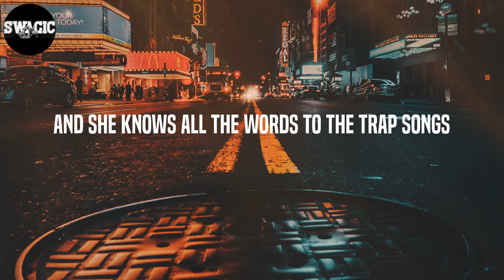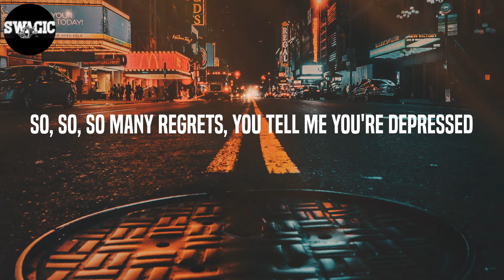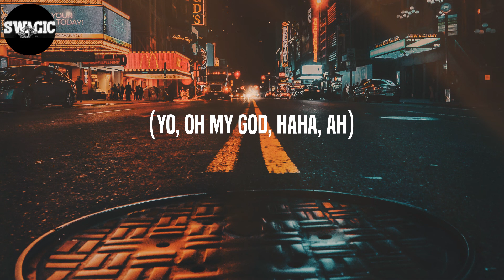Machine Gun Kelly - emo girl (Lyrics)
Lyrics: emo girl - Machine Gun Kelly
Yeah, she's got
Makeup by the mirror in her bedroom
Takes pics with the cherry-red lipstick
Says she only dates guys with a big (mmm)
She says, "you won't understand, it's some next shit"
Choke-choke-choker on her neck, kiss me
Holy fuck, I'm bleeding on your Blink tee
Baby girl, that makes two of us
Uh-uh-uh
She's in love, emo girl